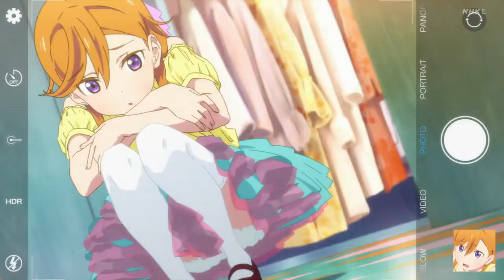Love Live: SUPERSTAR | Reaccion capitulo 3 | ¿Cual Plagio??